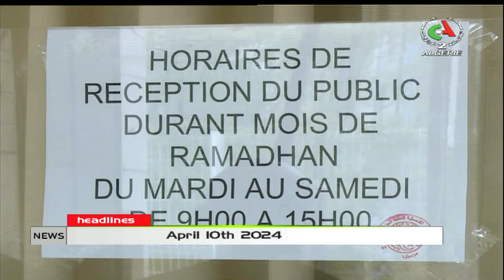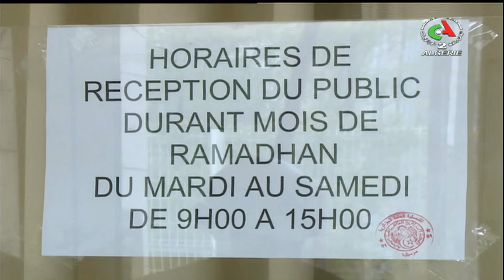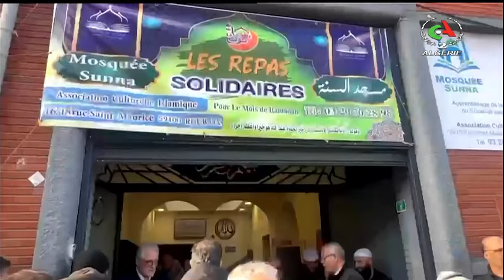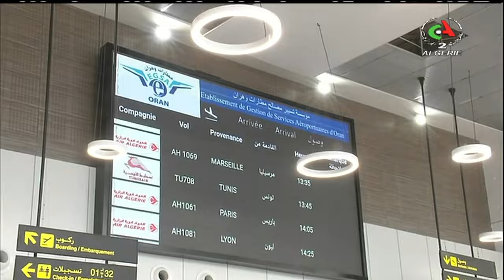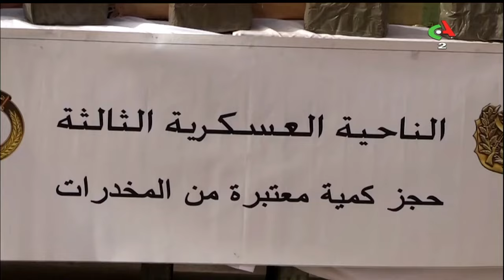English News 09-04-2024